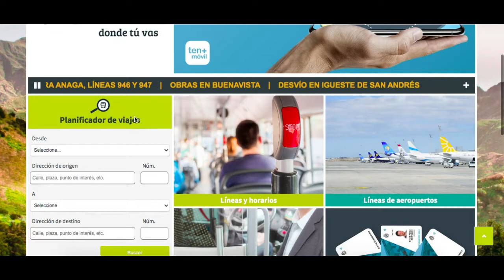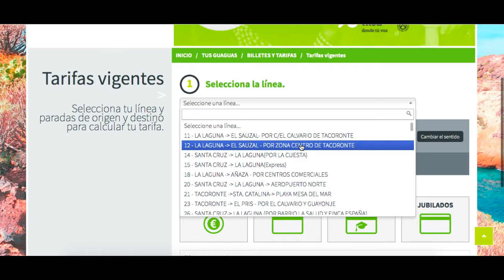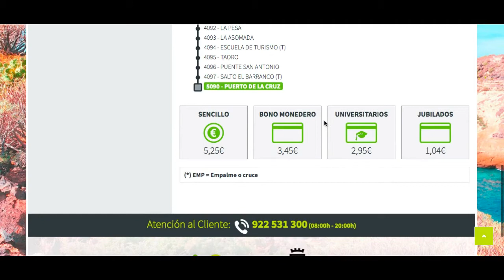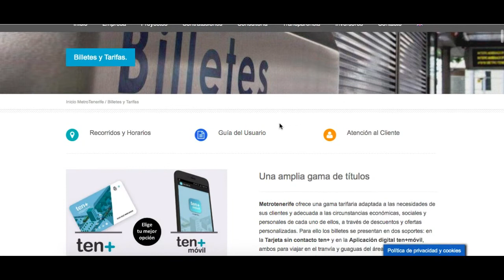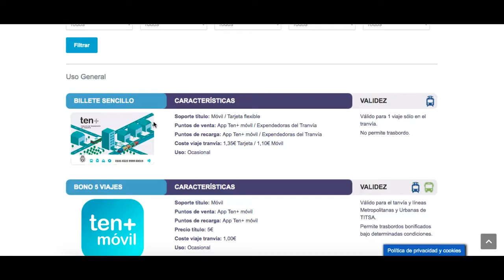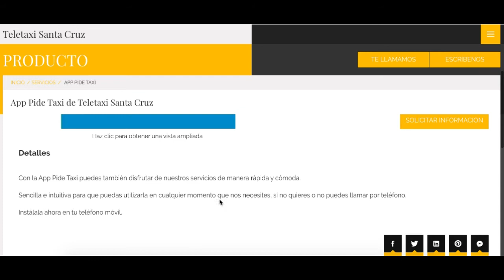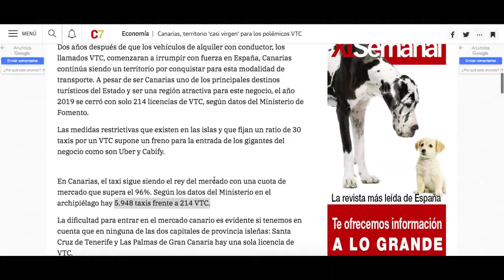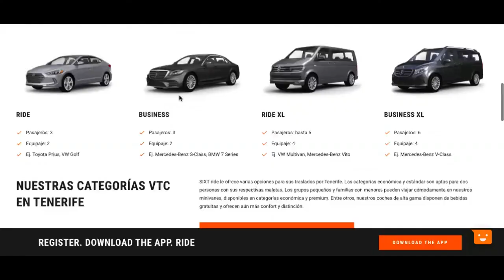🏝🇮🇨🚕TRANSPORTE PÚBLICO EN TENERIFE